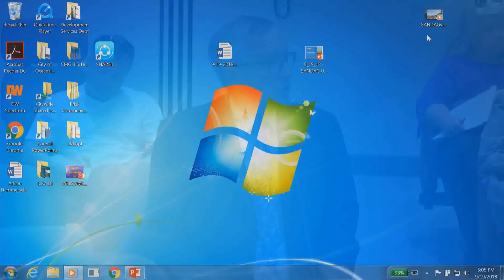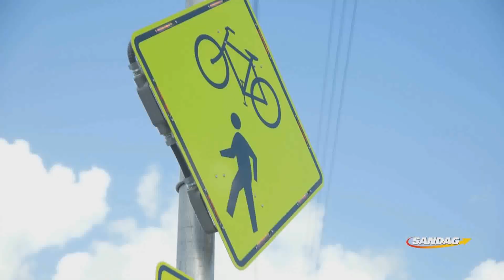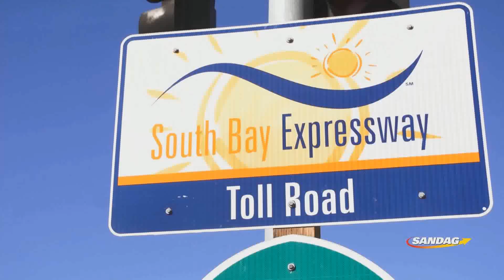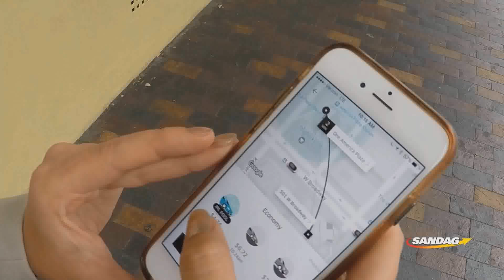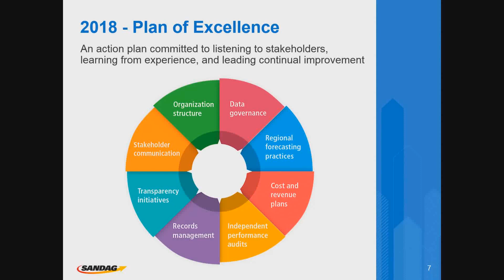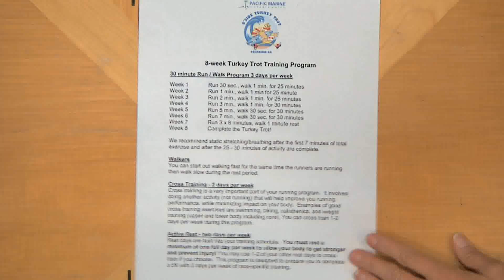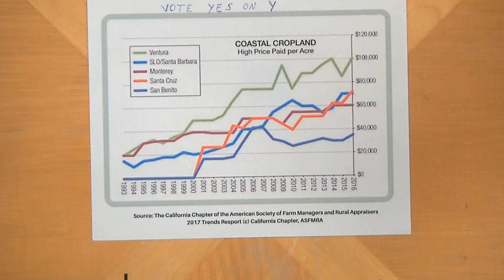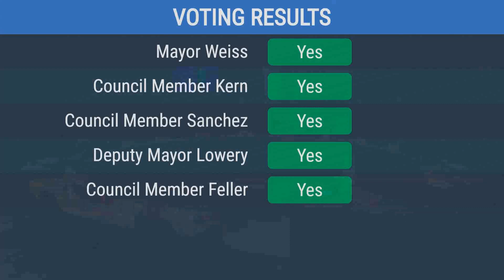City of Oceanside Council Meeting - September 19, 2018